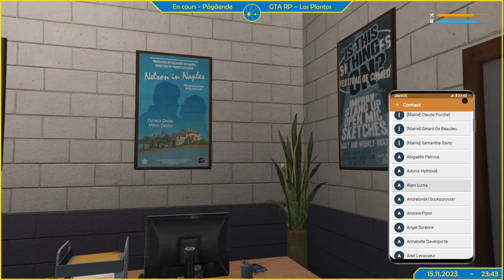Los Plantos : Göran Granqvist #134 (GTA RP)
Episode N°134 de la vie de Göran Granqvist à Los Plantos.